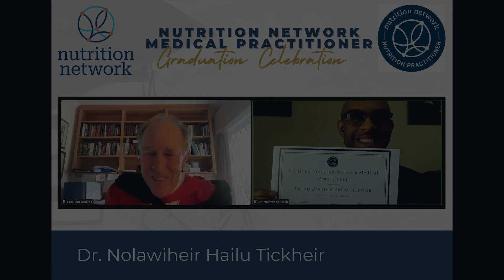Nutrition Network Medical Practitioner, Dr. Nolawiheir Hailu Tickheir, Testimonial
Dr. Nolawiheir Hailu Tickheir is a Medical Doctor based in Addis Ababa, Ethiopia. He is a member of a global network of healthcare professionals trained in the effective approach of LCHF dietary intervention to treat patients with obesity, poor metabolic health, diabetes, and hypertension. He is currently using his knowledge and experience with the LCHF intervention to give his patients in Addis Ababa personalized care and follow-up to lose excess weight, achieve true health free of drugs, and reclaim their vitality with a great quality of life. He adopted the LCHF diet for the past few years and has seen incredible results, including reversing his own pre-diabetic state. He was also successful in winning his lifelong battle with obesity, which he had struggled with since childhood.

We are excited to announce that Dr. Tickheir has successfully completed the Nutrition Network Medical Practitioner™ (NNP) Medical Practitioner Pathway! This achievement signifies the highest level of knowledge and skill in the field, earning her recognition as a certified practitioner.

Candidates are selected based on their strong passion and vision to make a difference in LCHF nutrition. They must meet the qualifying criteria outlined

Applications for the August 2024 Medical Pathway are now open!